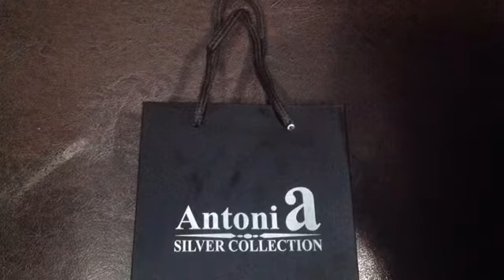Sayaw Para Sa Pinatubo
The Philippines Best Dance Crew Competition. Season 2.
Live Theater, Discovery Mall.
Kuwait City